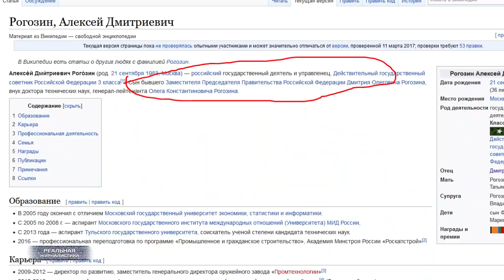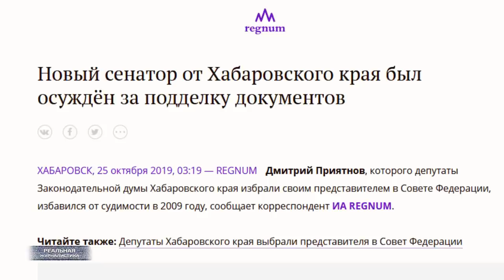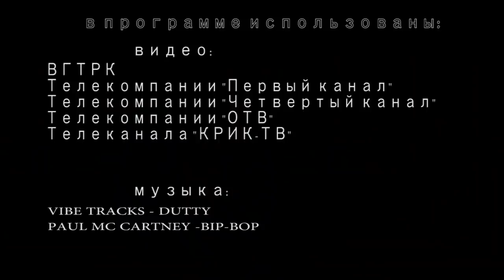ВЛАСТЬ агитирует за бандитов и уголовников во власти? / РЕАЛЬНАЯ ЖУРНАЛИСТИКА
Слушайте.. а где у нас работают действительно специалисты? Ну, профессионалы то есть. В какой отрасли? Давайте я попробую повспоминать. Итак. Армию в России возглавляет человек, никогда в армии не служивший. Причем это уже не первый гражданский министр. А вот генеральские погоны, при Сергее Шойгу, носят 25-ти летние девочки. И вся грудь в орденах. На колчаковских фронтах, видимо, выстрадали. Федеральная служба войск национальной гвардии. Ой, и этим ведомством тоже верховодит пиджак – бывший слесарь, потом охранник. А еще, как заявляет сам господин Золотов – бизнесмен – на каком-то этапе своей жизни. Роскосмос. Отец и сын Рогозины в данном ведомстве командуют. Папа – бывший комсомолец, профессиональный изрекатель громких, но.. никому не нужных лозунгов. Отпрыск.. просто отпрыск. В википедии так и написано – российский государственный деятель, сын Дмитрия Олеговича Рогозина. Патрушев.. министр сельского хозяйства – еще один папенькин сынок. Папашка секретарем совета безопасности трудится. Честно? Я перерыл весь рунет, пытался хоть какой-то отрезок в жизни министра найти, который.. ну, хотя бы издалека связывал его с агропромышленным комплексом. Не нашел. Зато главный крестьянин России теперь этот парень. А вот сейчас серьезно. У нас ведь на самом деле - везде так. Куда не сунься, одни случайные люди сидят в креслах руководителей. Отцы и дети, жены и любовницы. Друзья, друзья друзей, друзья друзей друзей.. Чего ж мы тогда удивляемся, что на Россее никак прорыв, обещанный главарем не случится?
А вообще.. Зачем я все это только что вам поведал? Просто.. уже с завтрашнего дня.. может быть со следующей недели – праздники все-таки – в великой могучей появится свой собственный автономный интернет, который обезопасит всех нас от внешних угроз.. если че. Вот так бы я сказал, если бы работал на каком-нибудь ВГТРК. Однако.. и тут затык, господа. Роскомнадзор, который данную прекрасную идею воплощает в жизнь, устроен по тому же самому принципу.. что и остальные госструктуры. Там тоже работают чьи-то дети-бездельники, чьи-то любовницы-стриптизерши, чьи-то тещи-дрессировщицы. По сему… продолжаем ждать рывка. Ну, ну. Это "Реальная журналистика", начинаем!